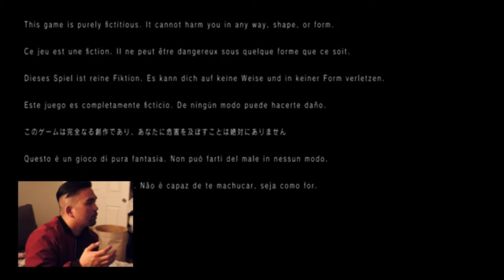The Boys Play P.T. (Silent Hills Demo)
We play P.T. or Playable Teaser. This was suppose to be the demo for Silent Hills but was never finished.